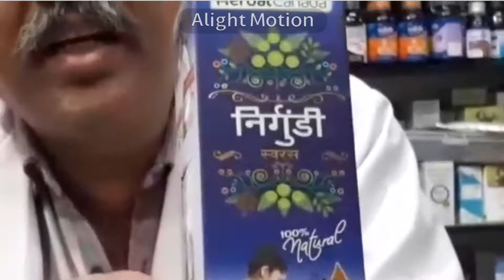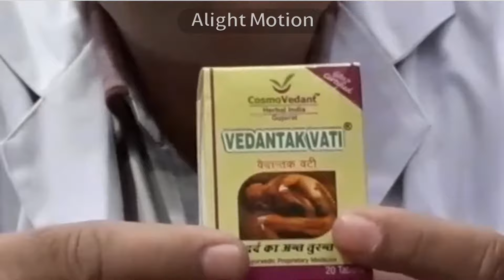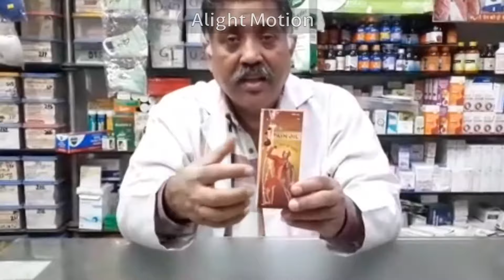जोड़ों का दर्द, घुटनों का दर्द और घुटने से टक-टक की आवाज़ आना कैसे बंद करें?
नमस्ते मित्रो।
आपका मेरे चैनल में स्वागत है।मेरा नाम पीयूष मोहन है , मेरी दुकान सेक्टर 12 नोएडा में है जिसका नाम विशेष औषधिवाला है।
मैं फार्मासिस्ट,योग शिक्षक और एक्यूप्रेससुरेस्ट हूँ।
अगर आपके भी जोड़ों में दर्द,घुटनों में दर्द और घुटने से टक टक की आवाज़ आ रही है तो यह वीडियो अंत तक ज़रूर देखे
और लोगो की भी है
पता- vishesh aushadhiwala shop o block market sector 12 noida
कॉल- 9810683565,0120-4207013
धन्यवाद।